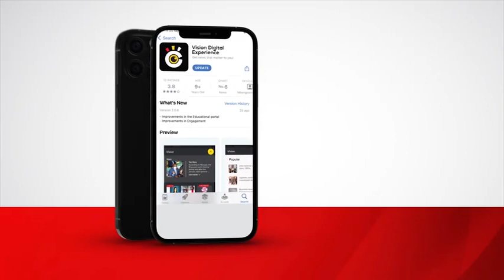Surrender or die, Museveni tells rebels